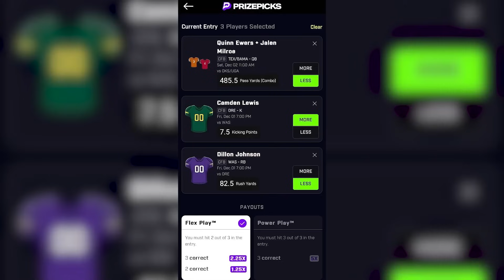Where Could Riley Leonard Transfer To? | Notre Dame? Auburn? Texas A&M